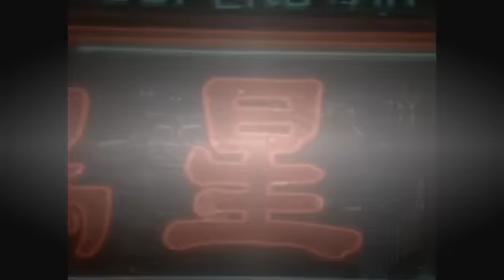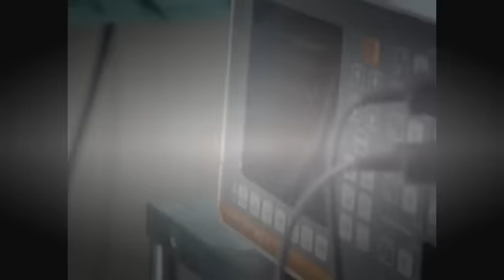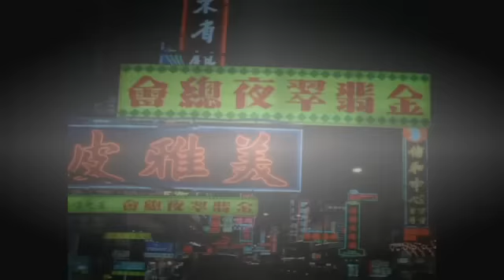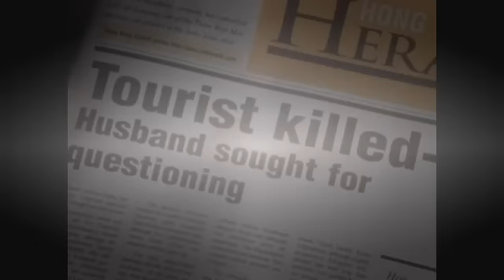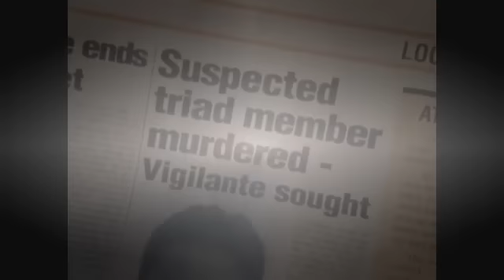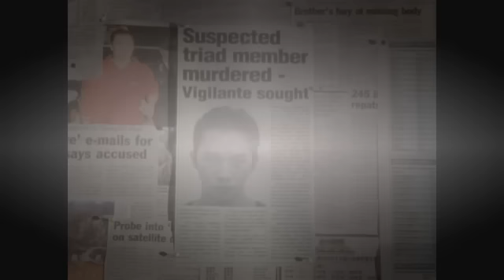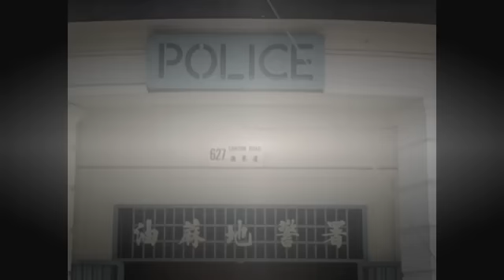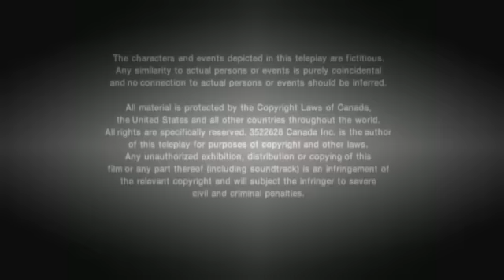La Profecia Del Tigre en español latino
La Profecia Del Tigre    Pelicula